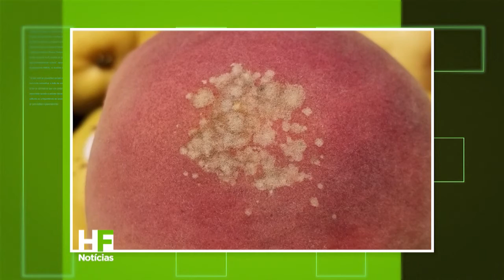HF Notícias com Dori Edson Nava | AgroMais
O HF Notícias desta terça-feira (29) entrevistou o responsável pelo Sistema de Alerta, Dori Edson Nava, que falou sobre o sistema de alerta para a mosca-das-frutas